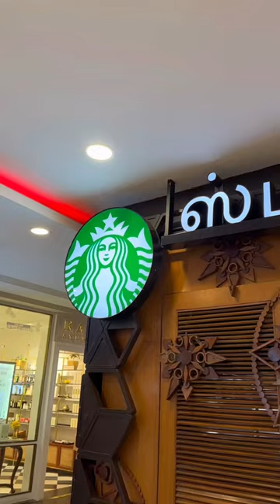I Bought A Shoe Worth ₹12,*** 🥵 - Costliest 💸🥊 - Views Of Rithik